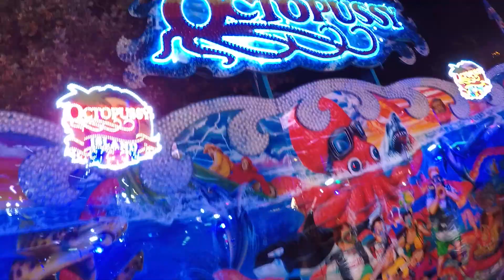Octopussy - Markmann (Onride) Pützchens Markt Bonn 2019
Fahrpreis: 3,50€

Ein Onride-Video vom "Octopussy" von Markmann, gefilmt auf dem Pützchens Markt Bonn 2019.